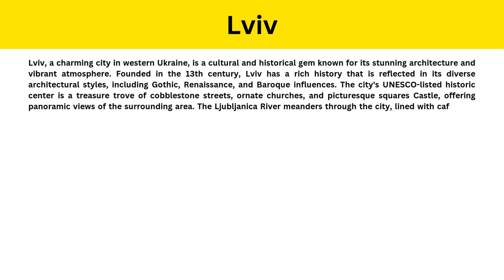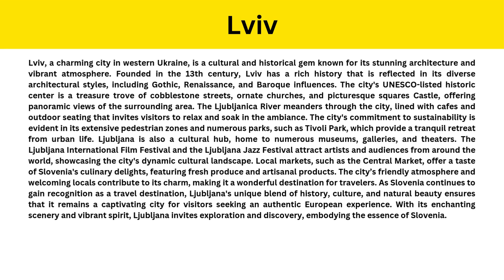Short Paragraph on Lviv